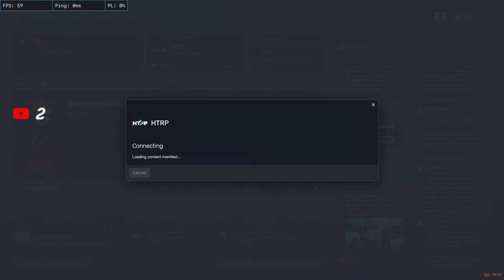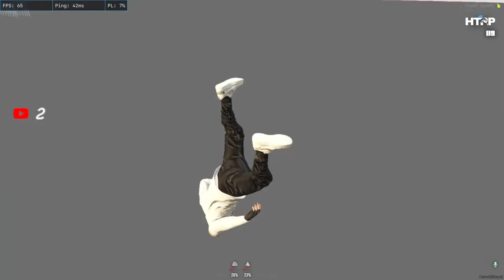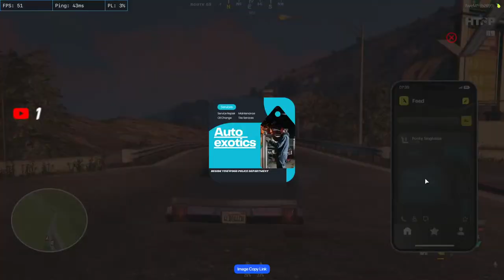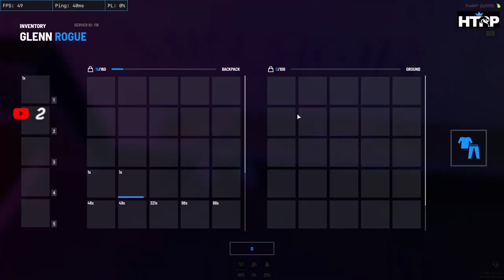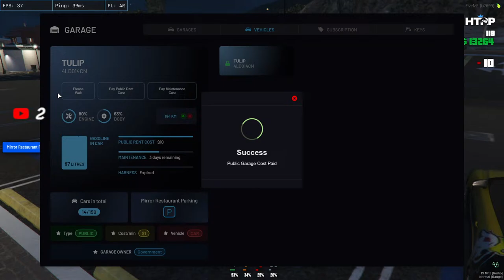"Mirror Restaurant: Live Stream of My First Day on the Job at HTRP!" | Telugu ; English ; Hindi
This is   sasi
I am from : GUNTUR
I am  playing Games like :  BGMI,PUBG,GTAV,GTA roleplay, propnight and etc

My Devices:
Mobile  : iqoo Z3
Laptop :  HP VICTUS RYZEN 5
SPECS :-
Processor : RYZEN 5 -5000series
Ram           : 8Gb
Graphic Card : RTX 3050
 Mouse : RedGear
Headset : JBL wired Earphones